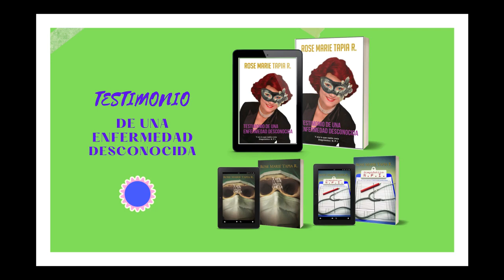TESTIMONIO DE UNA ENFERMEDAD DESCONOCIDA ROSE MARIE TAPIA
Y era lo que nadie creía un testimonio novelado que nada a crontacorriente en una época en que el pesimismo ha legitimado el imperio de la derrota. Es moneda común que los personajes de la novela actual sean una secta de réprobos irremediables, presos que ensayan infructuosamente su escapatoria ante los tentáculos del miedo. Ya parece no haber conflicto en la mayoría de los casos: se asume con resignación pusilánime el destino cruel, la adversidad. Pero donde sobran esta suerte de propuestas declinantes, faltan testimonios que con su fuerza vital nos muestren la verdadera grandeza del conflicto humano, el ejercicio de confrontación de que todo ser humano que no ha perdido la dignidad es capaz.

 “Diagnóstico: N. P. I.”, la autora nos lleva de la mano por un testimonio literario que abarca las diversas fases de un padecimiento que puede verse desde la esquina de la enfermedad misma, o desde ese ángulo en el que se cobijan los llamados a procurar salud, los médicos, quienes con mayores o menores aciertos intentan abrir un camino de sanación para el paciente.
Novela vivencial, a ratos dolorosa, siempre cercana y sorprendente, gran parte de su mérito radica en que se alza sobre un entramado iluminado con humor y esperanza, difícil de esperar en un tema que mantiene a la protagonista orillada casi siempre al dolor y a la incertidumbre.
No es una crítica a la praxis médica, pero bien podría serlo en ciertos casos; no es un tratado de medicina alternativa, pero aquí encontraremos las bases sobre las que se han erigido desde siempre los edificios de la sanación espiritual; no es una diatriba contra los fármacos, pero bien podría ser una advertencia contra su mal uso.